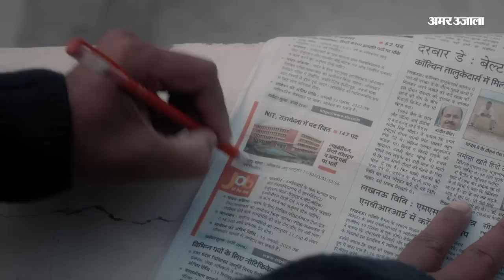INX Media Case: ED ने कुर्क की Congress सांसद Karti Chidambaram की 11.04 करोड़ की संपत्ति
ईडी ने आईएनएक्स धनशोधन मामले में मंगलवार को कांग्रेस नेता पी चिदंबरम के बेटे कार्ति चिदंबरम की 11 करोड़ की संपत्ति जब्त की है. न्यूज़ एजेंसी एएनआई के मुताबिक, ईडी (ED) ने कर्नाटक में 11.04 करोड़ रुपये मूल्य की 4 संपत्तियां  कुर्क की हैं, जो कांग्रेस सांसद कार्ति पी चिदंबरम और अन्य से संबंधित हैं.